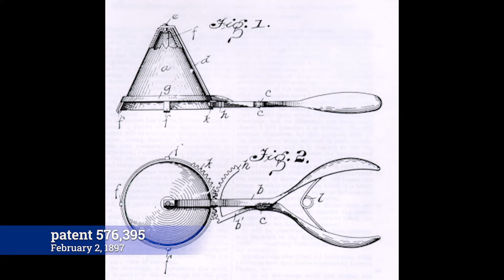Moment in History Alfred L Cralle Inventor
Alfred L. Cralle (September 4, 1866 – May 6, 1919) was an African-American businessman and inventor of the "Ice Cream Mold and Disher".

It was when he moved to Pittsburgh, Pennsylvania where he first served as a porter in a drug store and at a hotel. Alfred noticed that servers at the hotel had trouble with ice cream sticking to serving spoons, and he developed an ice cream scoop. (wikipedia)